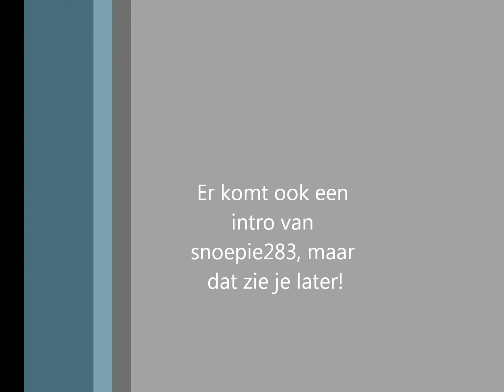snoepie283: [NEW] Snoepie283 vernieuwde films!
Snoepie283 krijgt vernieuwde films, Hier een klein voorproefje! :D